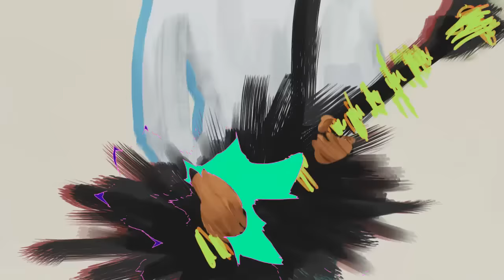「マシーン」チリヌルヲワカ【OFFICIAL MUSIC VIDEO】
4thアルバム「アナログ」（2013年4月20日発売 YAMA-0003）
【ダウンロード販売中！】
iTunes Store
Amazon Music
music.jp
MusicStore
レコチョク
dミュージック

□□□　News　□□□
◆New Album
14th『七ツノ無実』2023年9月13日(水)発売 YAMA-0018 定価2,200円（税込）
1.憂サ晴ラシ
2.2023
3.月食
4.偽薬
5.愚カナ成虫
6.化ケノ皮
7.不可避ナ敗北